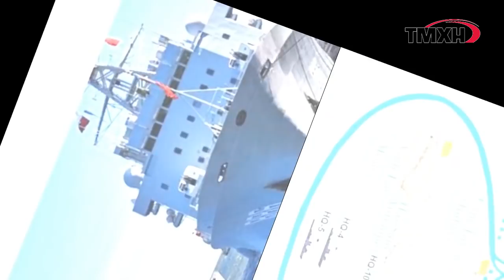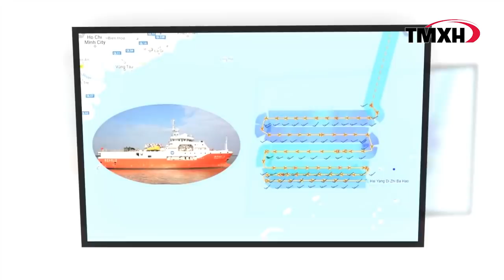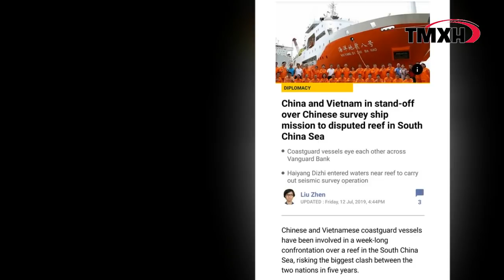Chiến hạm diệt ngầm 18 xuất kích, Nhóm tàu Hải Dương 8 gấp rút tháo chạy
Sáng 2/9/2019 chiến hạm diệt ngầm 18 của hải quâng Việt Nam đã ra khơi tiến thẳng về hướng Cà Mau. Chiều cùng ngày đội tàu hải dương địa chất 8 của trung quốc đã rút quân thật nhanh về Đá Chữ Thập.
tin tức mới nhất cho thấy nhóm tàu của trung quốc vốn đang tiến vào gần bờ biển Việt Nam, chỉ cách Ninh Thuận là 155 km đã phải rút lui. Khoảng cách cũng cách xa cả bãi tư chín hơn.
điều gì đang diễn ra?